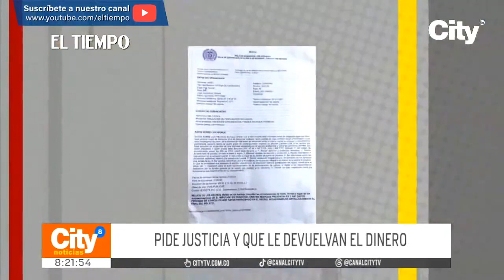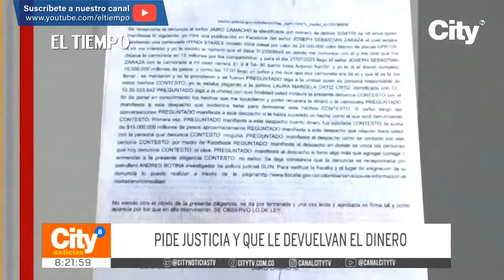Hombre fue estafado por compra de vehículo por internet | El Tiempo